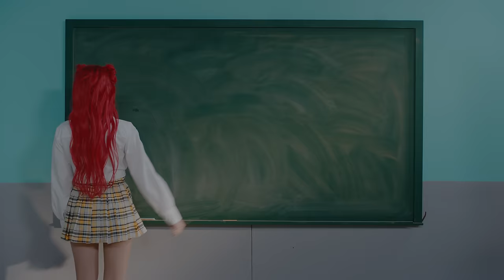Merve Yalçın - Aşık Oldum ( Prod. Mojo Army )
Merve Yalçın'ın Remy Global etiketiyle yayınlanan "Aşık Oldum" isimli tekli çalışması yayında.

Söz & Beste:  Şehriyar Ramazanzade
Arenje : Mojo Army
Mix Mastering : Mojo Army
Prodüktör : Mojo Army
A&R : Subutay Yitgin
Menajerlik : Arslantaş Creative
Yapım : Remy Global

Yönetmen: Fuzule Tezcan
Görüntü Yönetmeni: Atilla Öztürk
Sanat Yönetmeni: Didem Şahin
Edit: Atilla Öztürk, Cengizhan Şanver
Color: Oğuz Birgölge
Vfx: Olcay Kaya
Styling: Görkem Öden
Yardımcı Yönetmen: Buse Güler
Focus: Eyüp Erdoğan
Işık Şefi: Murat Yeşil
Set Amiri: Hasan Akbal
Prodüksiyon: Canberk Uslu
Make-up / Hair: Furkan Yalçıner, Akın Gürbüz

Aşık Oldum Sözleri ile ;

Tam kaybolmuşken kara ormanlarda
Umudum bir mesken gördüğüm rüyamda
Bir sihir isterdim korusun beni kabuslardan
Gözlerini gördüm kayboldum o anda

Orada yok canavarlar
Cadılar yamyamlar
Şarkı söyler ağaçlar
Pembe kanatlı kuşlar

Uçuyor kelebekler
İçimde çok garip bir duygu
Sen hayatıma renk ver
Galiba ben aşık oldum

Bir daha sevemem demiştim
Seni gördüm tam değişti
Yaralarıma derman oldun
Acılar rüzgarla geçti

Korkmam daha ben soğuktan
Isıtır beni sanki volkan gibi nefesin
Avuçlarımı eritir bütün buzlarımı
Senle yakmaz alevler
Batamaz dikenler
Geçelim en zorlu yolları
Gerçek olsun tüm masalları